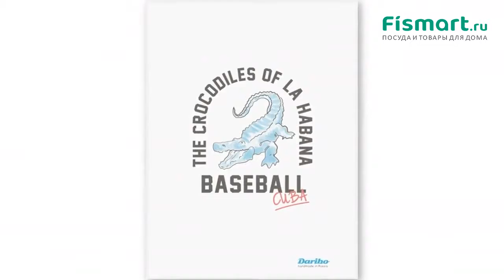Обзор посуды для кухни | Полотенце кухонное Daribo Crocodiles: где купить недорого - Fismart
Хотите купить брендовую посуду? Посмотрите наш обзор, Полотенце кухонное Daribo Crocodiles относится к известному бренду-производителю что подтверждает качество товара.
Если Вам понравилось это предложение - Полотенце кухонное Daribo Crocodiles, думаете где купить, то цена, фотографии, подробные характеристики, условия заказа и доставки доступны на странице товара
Также интернет-магазин Fismart.ru предлагает широкий выбор товаров из категории «Кухонные аксессуары» с которыми можно ознакомиться на сайте, перейдя на страницу
Выбирайте и покупайте брендовую кухонную посуду с интернет-магазином Fismart.